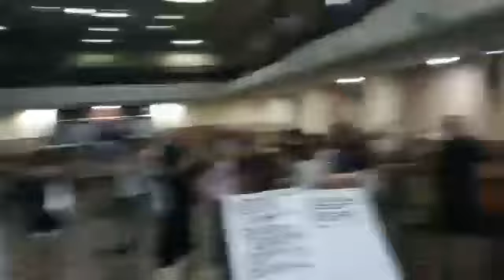Devaneios na Tijuca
Turnê 51 Anos do Conjunto Os Devaneios